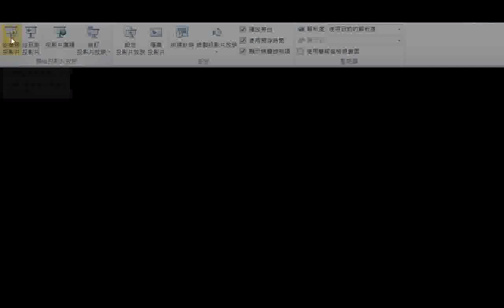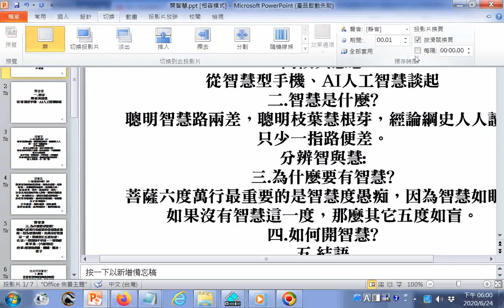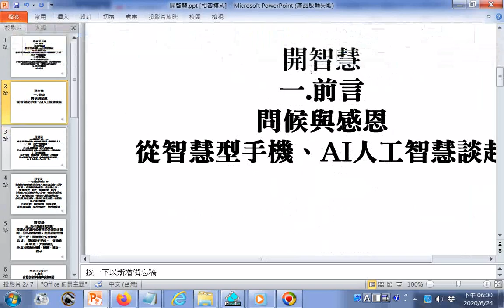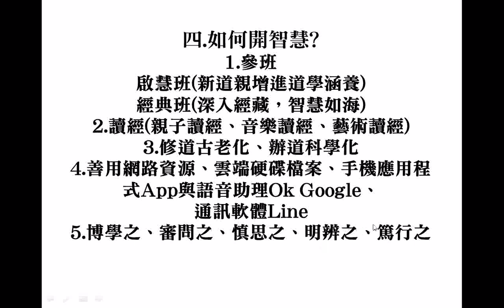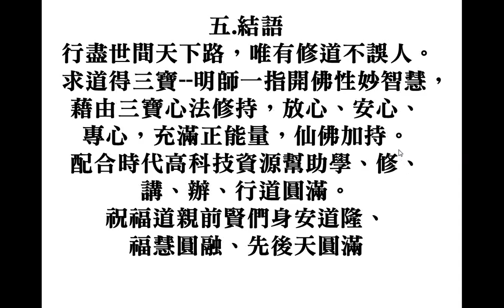開智慧 ppt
閩南語讀經影片合輯